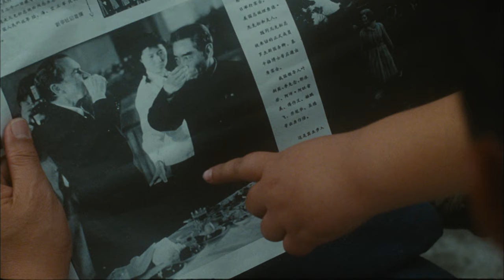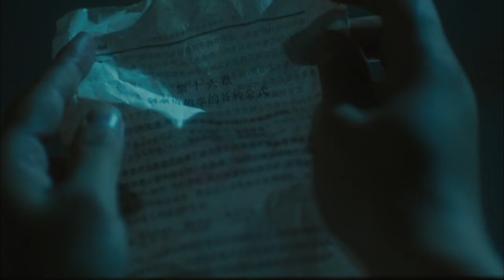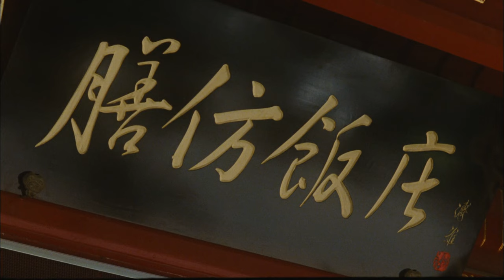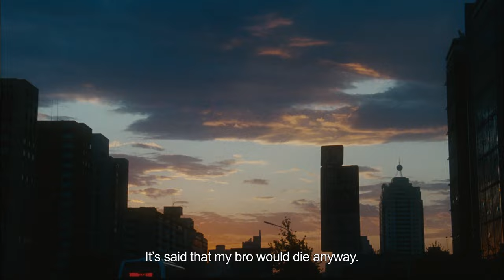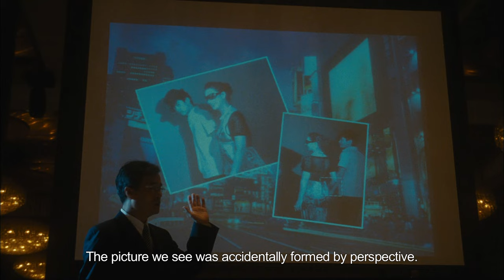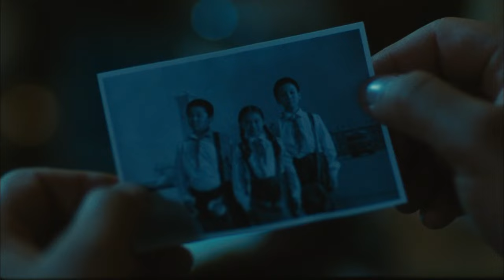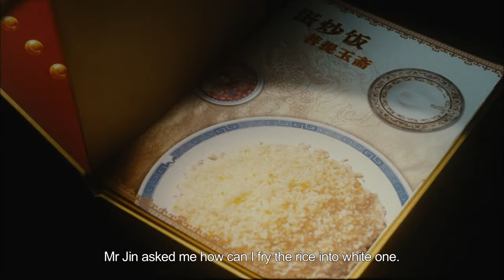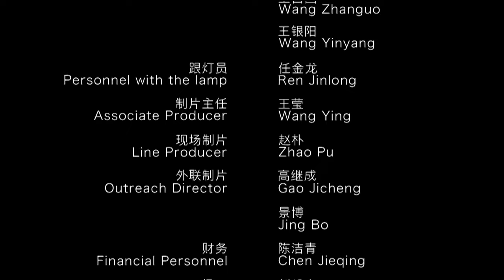【ENG】The Story of David | Drama | Comedy | China Movie Channel ENGLISH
【Chinese Name】蛋炒饭
【Starring】 黄渤 Huang Bo / 王小毅 Wang Xiaoyi / 郭金 Guo Jin / 李嘉存 Li Jiacun
【Synopsis】In the 1970s, there were three children living in the old Beijing Hutong, Wang David, Li Hongbing, and Su Moli, who were childhood sweethearts and played together from childhood to adulthood. David (played by Huang Bo), whose ancestors were the royal chefs of the court. After the public-private partnership, his father worked as a chef in a state-run hotel. His unique skills were eventually brought to another world. David went into the restaurant following his father's business, only to do some cleaning because he made a bad egg fried rice. The times have undergone great changes, and the society has become more and more open. People are looking for a way out for tomorrow in this impetuous atmosphere. Hongbing and Jasmine fell in love, but eventually broke up and went out to explore the world; Jasmine, who was pregnant, was reluctant to accept David, who loved her, and instead went south to pursue her star dream. With the power of the new policy, David contracted a state-run hotel and started a career.
Time goes by, old friends come and go, never stay, decorate this rapidly changing and bizarre world with their bright or dark, bizarre lives...